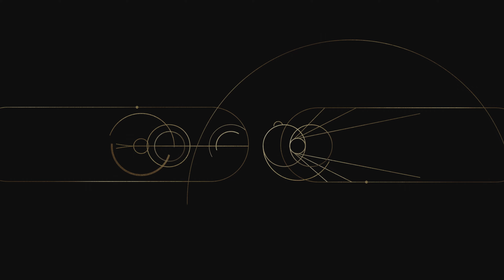Play STAR WARS Jedi: Survivor With Me Part 48- Jedi Master Difficulty -Cere Fights Overwhelming Odds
Hi all, welcome to GabesGames, I’m Gabe the story Gamer, here is my Gameplay for Star Wars Jedi: Survivor. This whole section of Star Wars Jedi: Survivor is incredible. This also featured my first attempt at the Darth Vader fight.